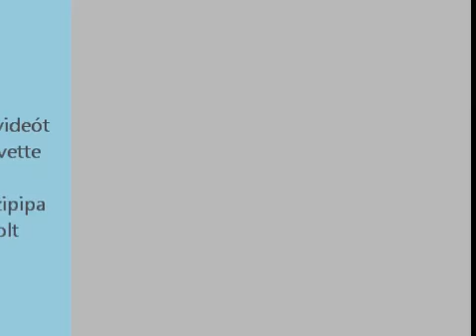Space Hack walkthrough part 14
végigjátszás :)